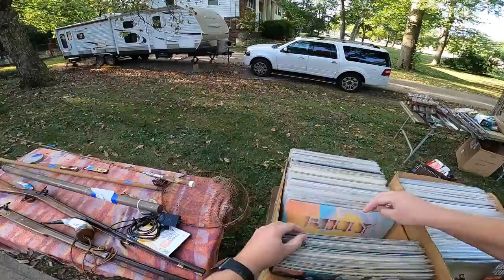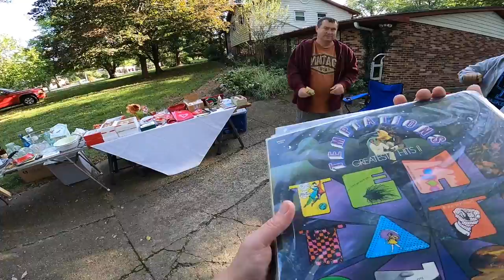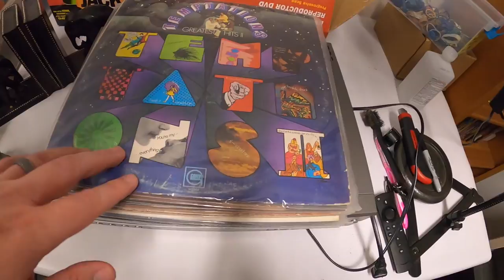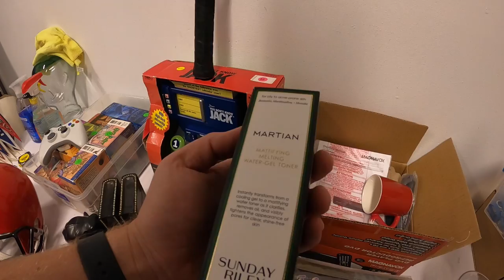I Love to Find These at Garage Sales